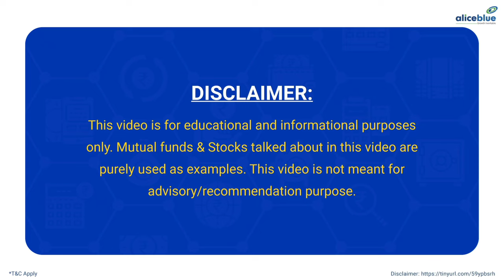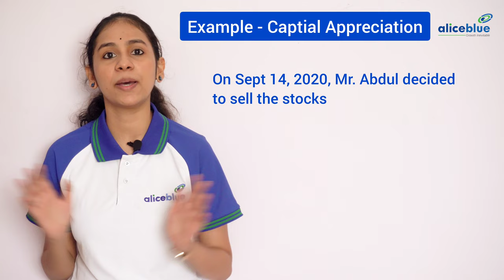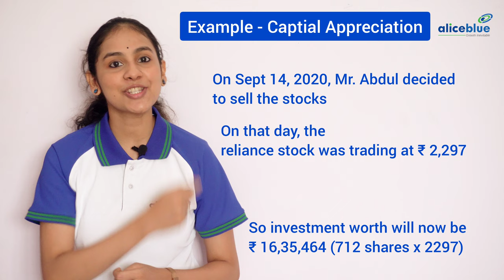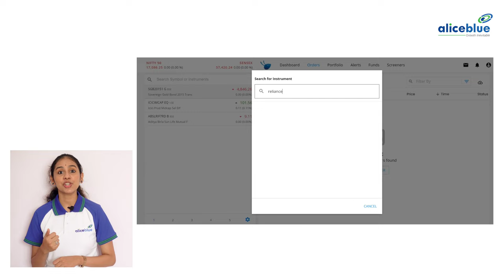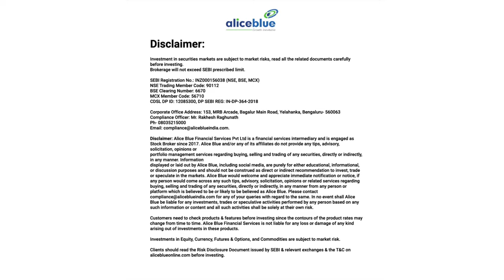What is Share in Tamil | Everything About Shares | Share Market Investment🔥| Alice Blue | E 9 P-1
🔔 Topics Covered:-
00:00 - Intro
00:44 - What is Shares?
01:17 - Capital Appreciation?
02:24 - Dividend Income?
03:34 - How to Buy Shares in Alice Blue?
How to find the Right Stocks to buy [Next Episode]

Shares are units of equity privilege in a business.
For some companies, shares that exist as financial
asset providing for an equivalent allocation of any residual profits, if any are stated, in the form of dividends.
Shareholders of a stock that doesn't have dividends do not participate in a distribution of profits.
Instead, they anticipate participating in the stock price growth as company profits increase.
Shares represent equity stock in a firm, with the two main types of shares being common shares and preferred shares. As a result, "shares" and "stock" are commonly used interchangeably.

🔔 Start Now!